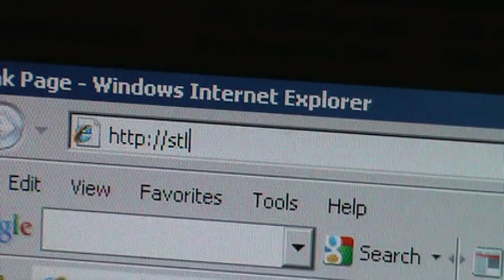The Nose Bleed Seats - Ep. 101 - MMWA-SICW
- Please open this link in a new window as blip.tv REFUSES to list my show in their search results cheating me out of ad revenue!

This week on the NBS TV we present more action from MMWA-SICW - this week the highly underrated Max Archer takes on the Big Texan! And for the first time ever, Patrick Brandmeyer comes in to call a match with the Mad Conservative as David Vaughn takes on Mark Sterling!